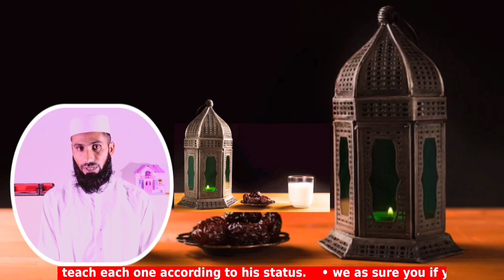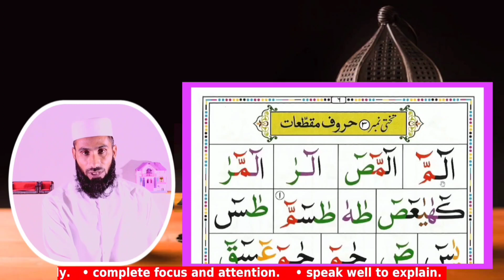huroof e muqattaat kitne hai (lohe qurani) | haroof e muqattaat | noorani qaida lesson 3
=• your queries •=
lohe qurani tilawat
lahe qurani ki tilawat
lohe qurani padhne ka tarika
lohe qurani ki fazilat
lohe qurani ka matlab
lohe qurani pic
lohe qurani ka wazifa
huruf e muqattaat in quran
haroof e muqattaat meaning in urdu
huroof muqatta'at
arabic alphabet
noorani qaida lesson 3
qaida noorania
al nuraiyah
learn huroof e muqattaat
explanation of huroof e muqatiat
huroof e muqattaat benefits in urdu
huroof e muqattaat ki haqeeqat kya hai